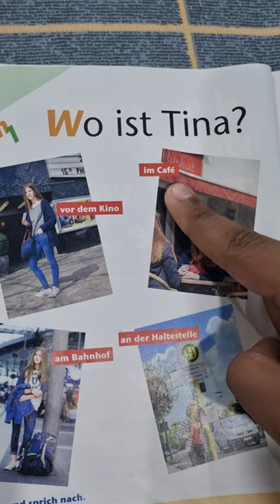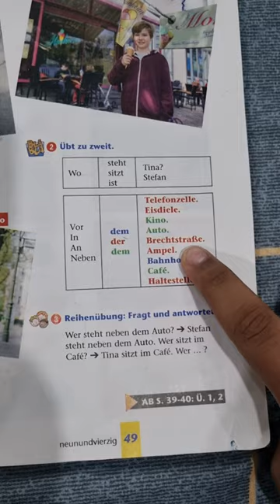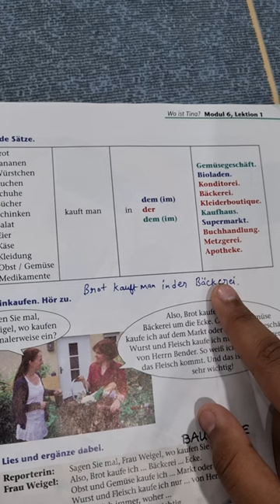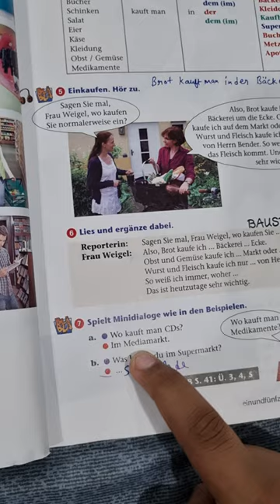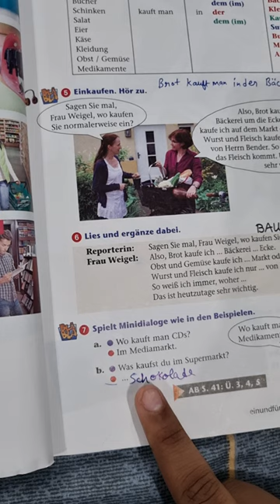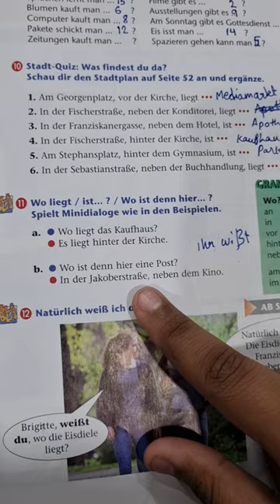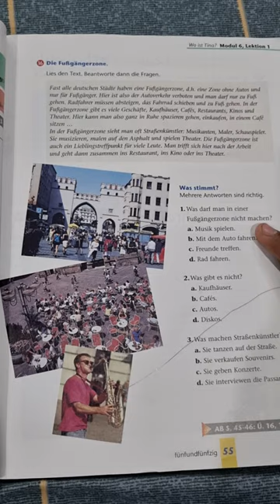hallo deutsch class 8 modul 6 lektion 1